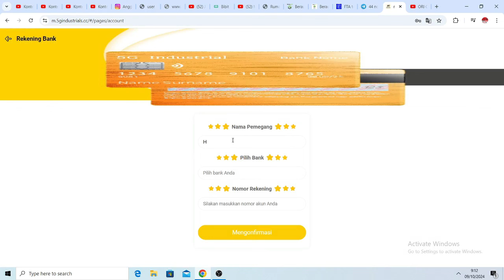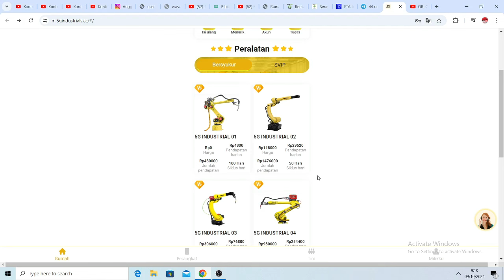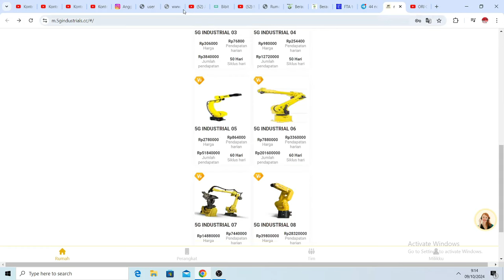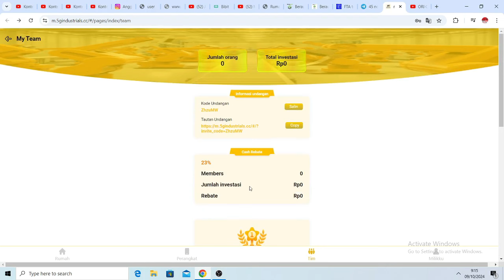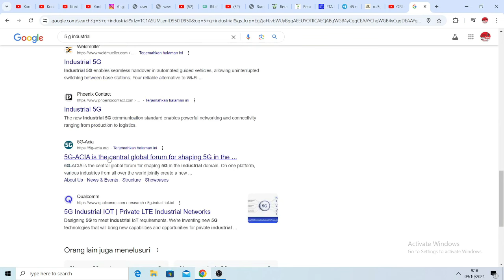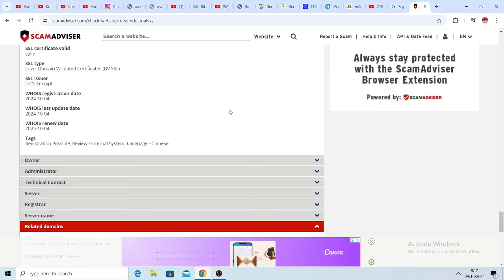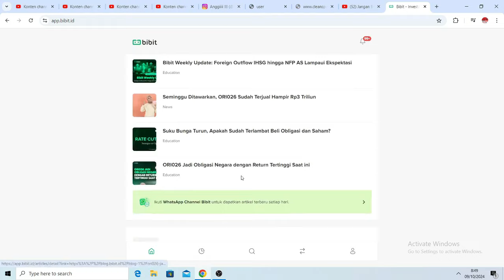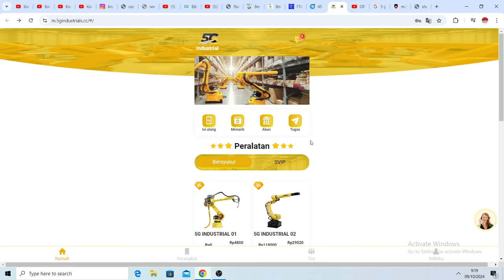Jangan Daftar Aplikasi 5G Industrial Sebelum Nonton Video Ini! 5G Industrial Itu Penipuan!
Sebelum Anda memutuskan untuk mendaftar atau berinvestasi di aplikasi 5G Industrial, tonton dulu video ini! Aplikasi ini mengklaim menawarkan keuntungan besar dalam sektor teknologi dan industri berbasis 5G, tapi ada banyak tanda-tanda bahwa aplikasi ini berpotensi menjadi penipuan.

Dalam video ini, saya akan membahas lebih dalam tentang bagaimana aplikasi 5G Industrial beroperasi, mengapa banyak orang mulai merasa curiga, dan apakah ada bukti bahwa aplikasi ini benar-benar membayar. Banyak korban penipuan yang tertipu oleh janji-janji keuntungan besar yang terdengar terlalu bagus untuk jadi kenyataan.

Apakah 5G Industrial bisa dipercaya?
Apakah ini hanya skema penipuan investasi lain?
Apa yang perlu Anda ketahui sebelum mendaftar?

Saya akan memberikan semua informasi penting yang Anda butuhkan agar terhindar dari jebakan aplikasi seperti ini!

Info : Investasi mengandung Resiko, ini hanya video pengetahuan. semua tindakan yang di ambil menjadi tanggung jawab setiap individu, dan bukan tanggungjawab kami.

Tonton Video Cara Daftar Aplikasi Bibit disini

Download dan instal aplikasinya disini

Dapatkan cashback reksadana dari Bibit senilai Rp25.000.
Masukkan kode referral ini saat pendaftaran
youtuber

Tonton juga kumpulan video Investasi di Bibit

Kalian bisa daftar Aplikasi Makmur disini

Gunakan kode referral saya agar dapat Bonus
MULYONO1999

Tonton Cara daftar Aplikasi Makmur disini

Tonton juga kumpulan video investasi di Aplikasi Makmur